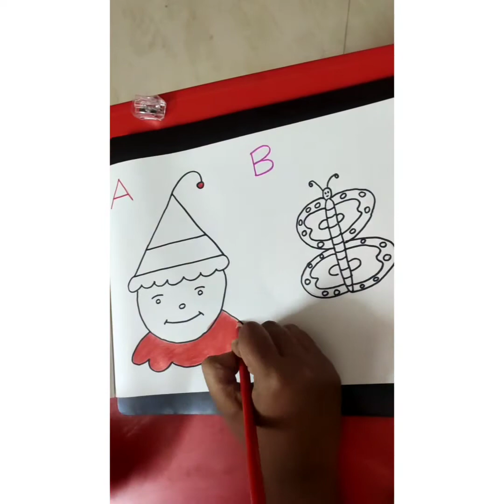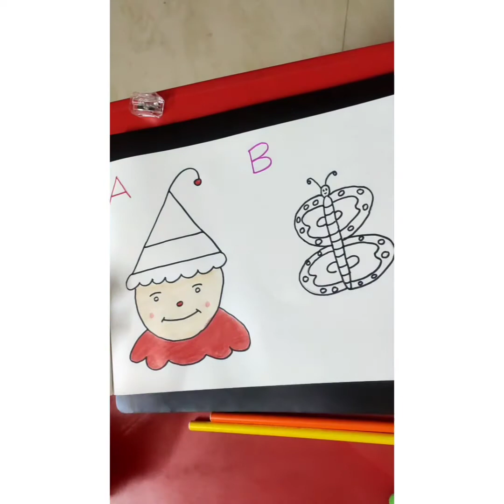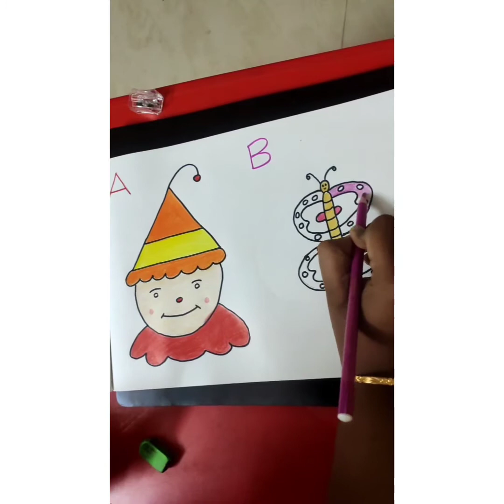Draw Using Alphabet ABCD With Colors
Follow my drawing and you will be able to draw using alphabet ABCD with colors as mine.
It is so interesting and easy drawing that it is suitable for beginners.
I am sure you guys will enjoy it.

Happy Drawing